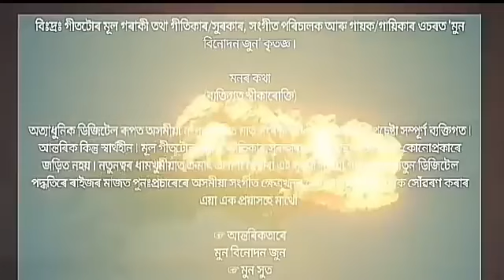junak nikha goviar nekha assames song